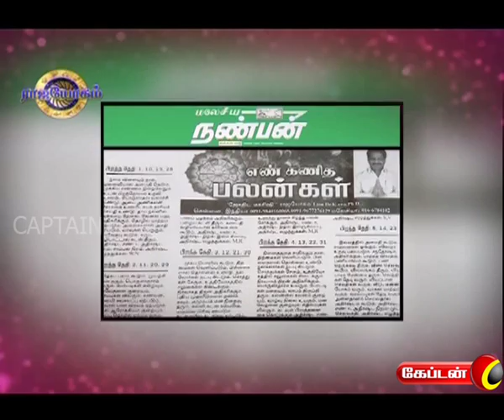RAJAYOGAM ON CAPTAIN TV 21.08.16